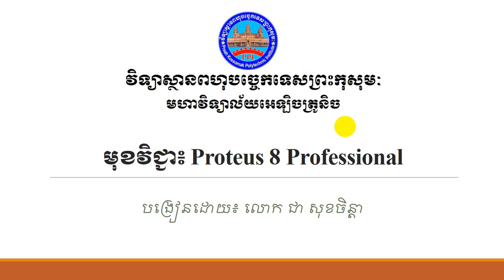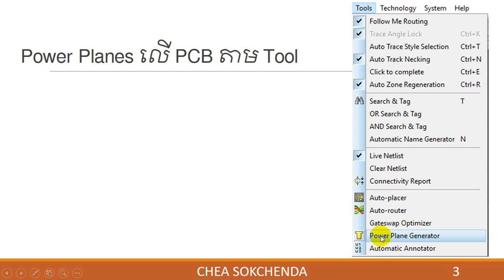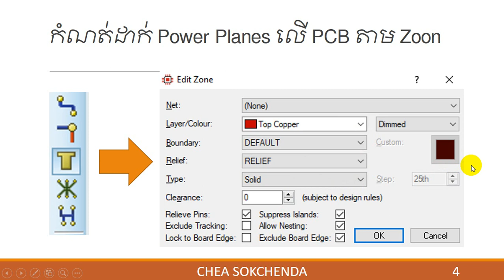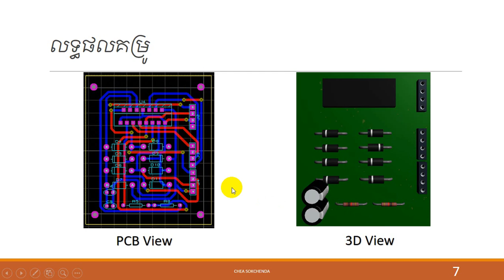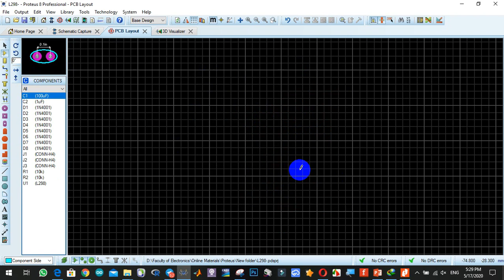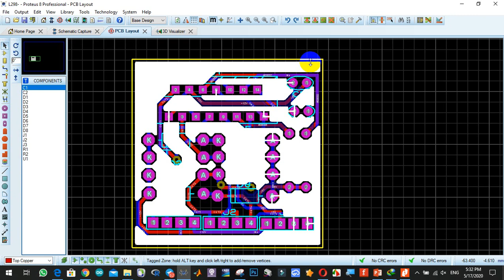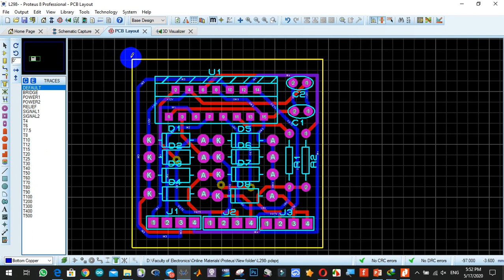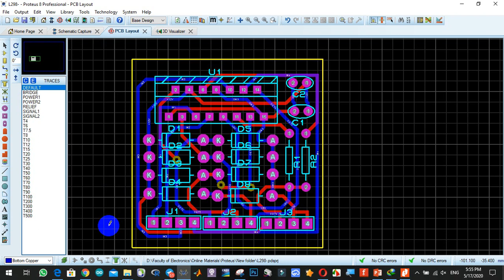Pro Session 2 Power Planes